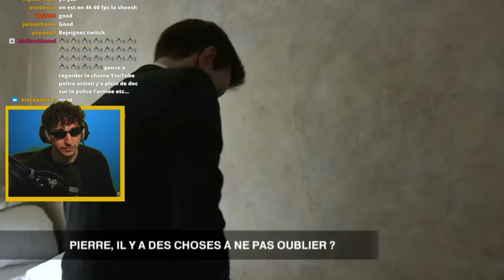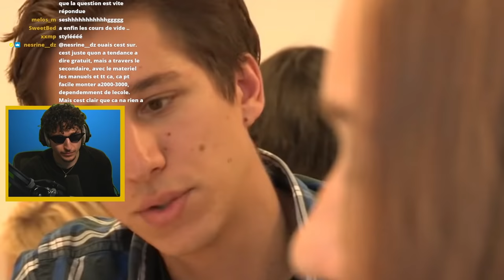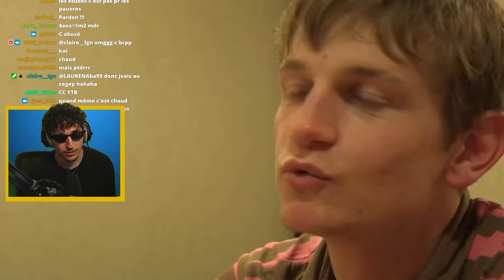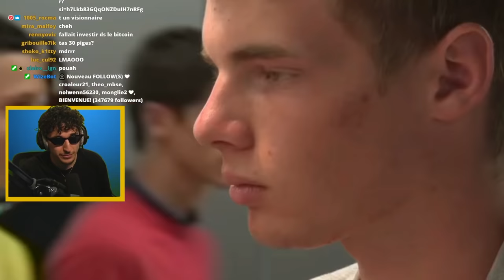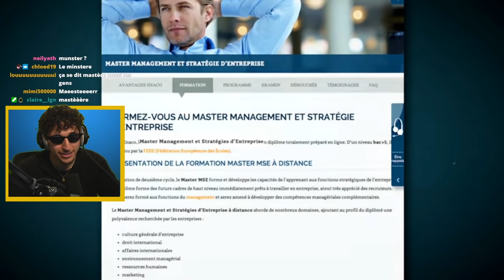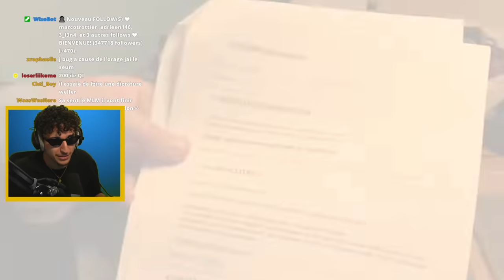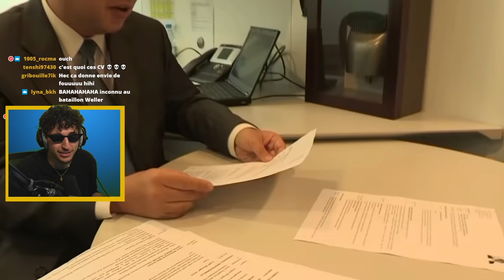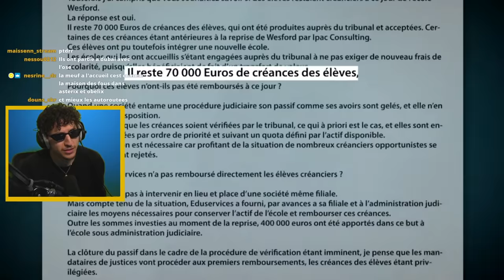L'arnaque des écoles de commerce.